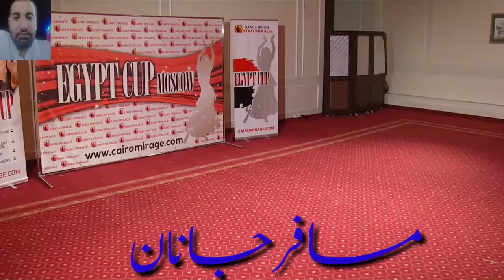pashto new 2020 song raqeb ta chelenjona warkaom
2020 pashto new song raqeeb ta chelenjona warkaom
pashto new best song